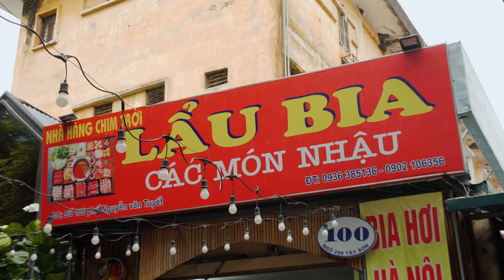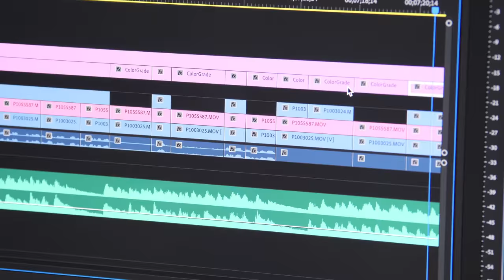$10 Bird VS $100 Bird!! RARE Vietnamese Street Food!!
📷  Thuyen’s IG » @thuyenvo12

BANG FOR YOUR BUCK: BIRDS

1. CHIM TROI RESTAURANT
ADDRESS: 100 Nguyễn Văn Tuyết (Ngõ 298 Tây Sơn Cũ)

🐤 CHIM BỒ CÂU KHÔNG LỐI THOÁT (NO EXIT DOVE): Clean the bird and then boil it for 8 minutes. Place the sticky rice (seasoned with MSG, salt, sugar, ground pepper) on a plastic wrap. Take the boiled dove out, and cut the head 2 small bones near the drumsticks and place them in the body. Wrap the sticky rice around the dove. Place it in a hot pan and deep fry until the sticky rice turns golden yellow. Serve with a mixture of ground peanut, sesame seeds and pepper-salt-chiffonade lime leaves- and a squeeze of lime.

2. NHÀ HÀNG BÌNH AN
ADDRESS: 37A Trần Kim Xuyến, Cầu Giấy, Hà Nội

🇻🇳 TIET CANH (RAW BLOOD PUDDING): Prepare a bowl of fish sauce, water, pepper. Add in heron’s gizzard and fried shallots. Pour the blood in that bowl and wait for 2 minutes. Serve with fresh herbs (thorny cilantro, basil, etc), peanuts and ground pepper

🐤 VAC OM KHE (BRAISED HERON WITH STARFRUIT): Torch and clean the heron. Cut the bird in half and soak in rice wine and ginger. Cut in bite-sized portions and then saute with garlic, ginger and lemongrass. In a wok, add chicken powder, msg, star-fruit cuts and silky fermented rice. Add water and a little ginger wine. Add chillies, then simmer for 10 minutes. Serve while hot.

💸 PRICE: 600.000 VND - $24.00 USD for two dishes
3. CHIM 306 RESTAURANT - BIRD 306 RESTO
ADDRESS: 42 Tăng Bạt Hổ
🇻🇳 TIET CANH (RAW BLOOD PUDDING): Prepare a bowl of fish sauce, water and pepper. Add Eurasian coot’s gizzard, minced pork, pork cartilage, thorny coriander and fried shallots. Pour the blood in that bowl and wait for 2 minutes. Serve with fresh herbs (thorny cilantro, basil, etc), peanuts and ground pepper

🐤 SAM CAM TIEM THUOC BAC (BRAISED EURASIAN COOT WITH TRADITIONAL MEDICINES): Clean the bird and then chop it into bite-sized portions. Put all ingredients including radishes, lotus root, ginger, scallion, mushroom, 8 different kinds of traditional medicine and the chopped up bird in a clay pot.  Stew in a clay pot for 20 minutes. Blanch the mugwort leaves, then add it in the pot.

💸 PRICE: 700.000 VND - $80.00 USD for two dishes

Our VIP Patrons:  Dallas Howes, Matthew Holden, David Baliles, Jackson Li, Ryan Rhodes, Better-Together, SAM SOM & Gladis Mendoza

🎬CREDITS:
VIDEO EDITOR » Ngoc Le Hong
PRODUCERS » Huỳnh Hà My & Khoi Chung
LINE PRODUCER » Khoi Chung